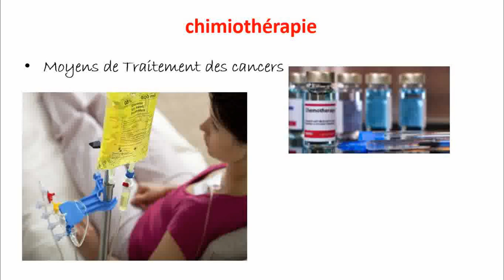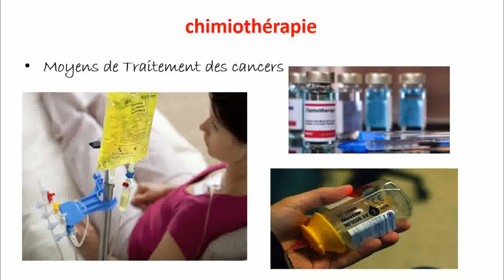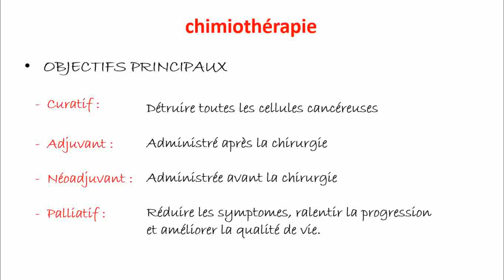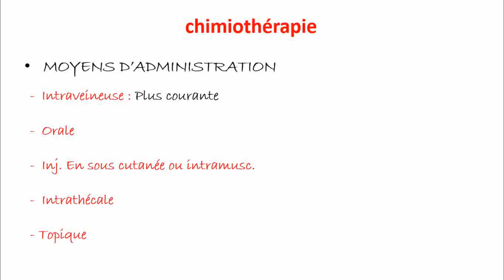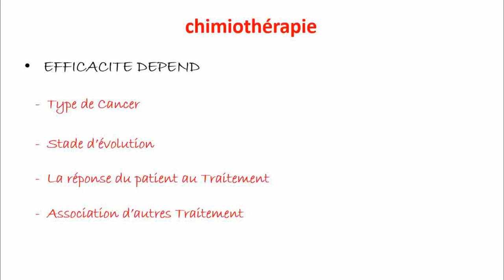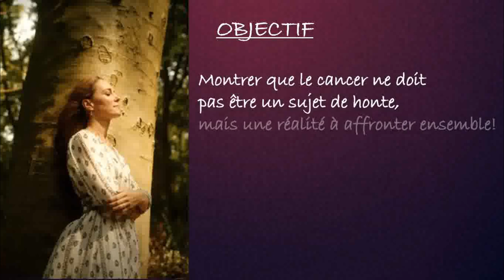Chimiothérapie et Kate Middleton : Briser Le Tabou Sur Le Cancer!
Dans cette vidéo, j'aborde un sujet sensible mais crucial :
LA CHIMIOTHERAPIE,  et son impact sur les personnes touchées par le cancer.

En nous inspirant de l'engagement de Kate Middleton pour sensibiliser à cette maladie, nous explorons les réalités souvent cachées de la chimiothérapie.
Brisons le tabou et offrons le soutien et la compréhension à ceux qui en ont besoin.